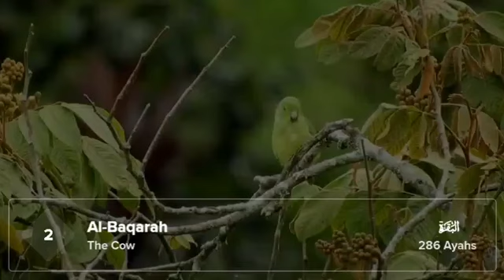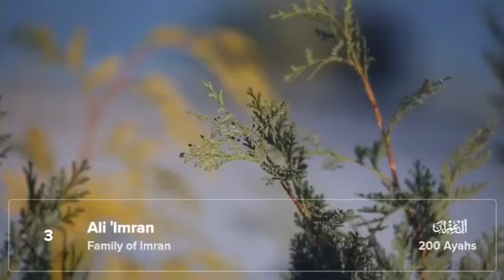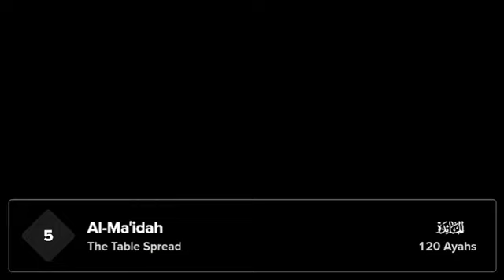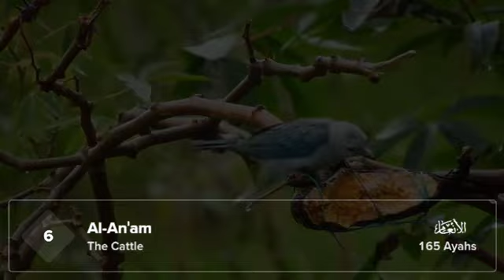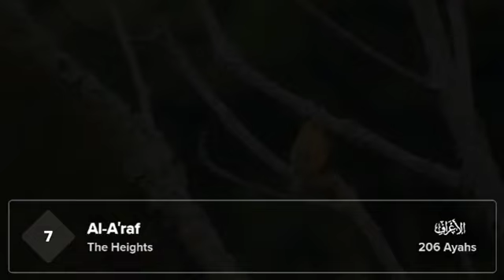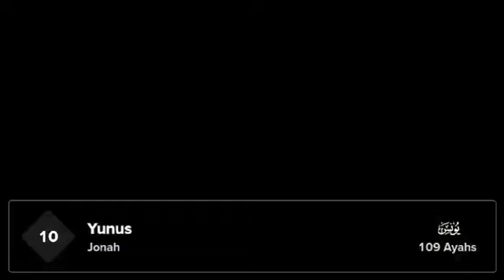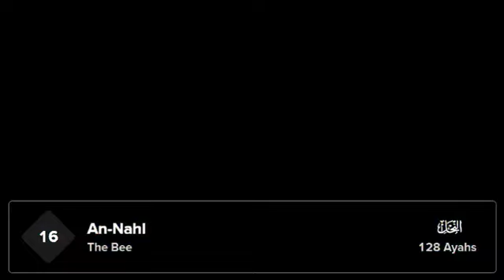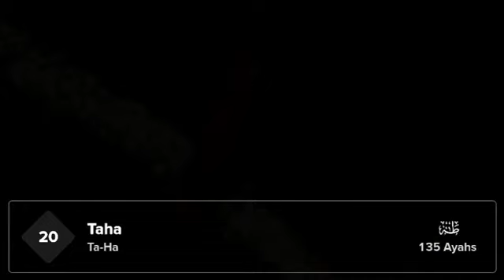001. El Fatiha - 020. Ta Ha - Maher Al Muaiqly | 1/2